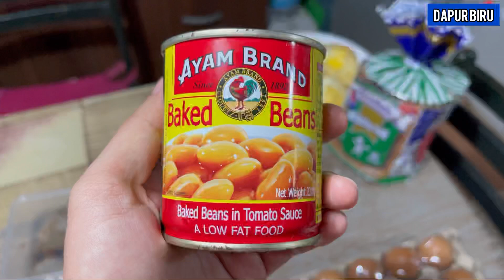Baked Beans, Toast & Egg (Recipe Breakfast Simple tapi Sedap MESTI CUBA!)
Assalammualaikum dan hai semua. Dalam video kali ini DB ingin kongsikan recipe breakfast yang simple tapi sedap iaitu Baked Beans, Toast & Egg.

Bahan-bahan:
Telur
Baked Beans
Roti
Mentega

Terima kasih!